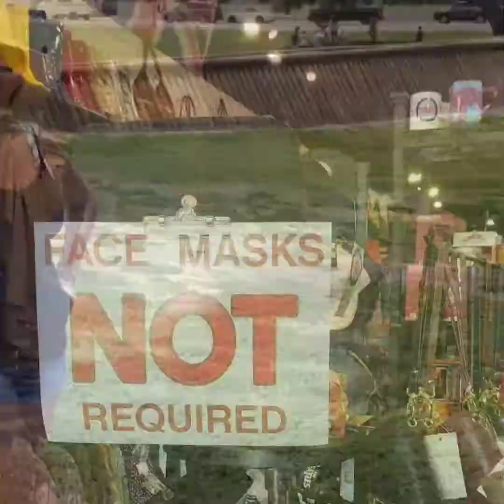A weekend in St. Augustine 2021